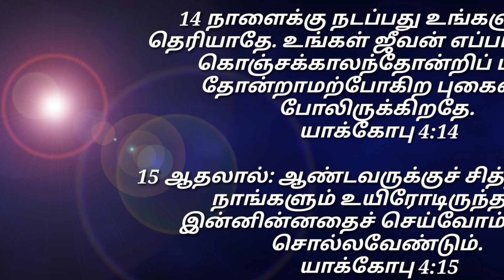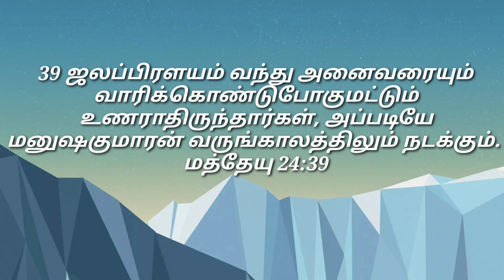பேழை / இன்றைய மன்னா/ Daily Manna Dec.09. 2023 /COG